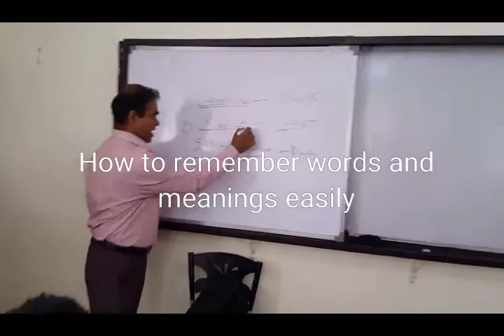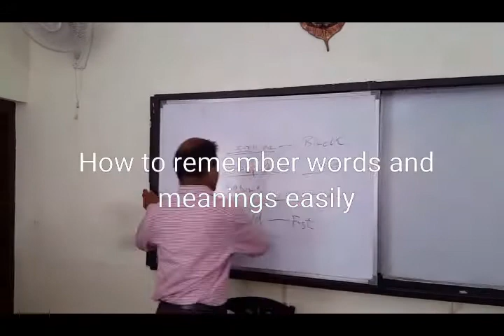How to remember words and meanings easily